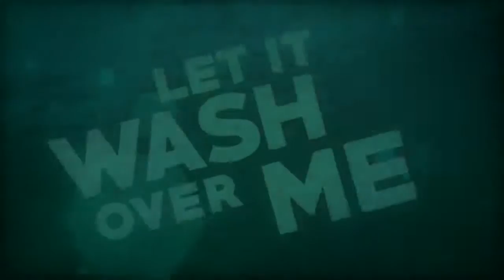C4E Charts 29. November 2015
-FOLLOW THE SPOTIFY PLAYLIST WITH ALL OF MY FAVORITE SONGS-

Deutsch:
Das sind meine persönlichen Lieblingslieder, deshalb bitte ich euch ausschließlich die Arbeit und nicht die Lieder zu bewerten, denn für den Geschmack kann bekanntlich keiner was. Gerne könnt ihr ein Kommentar schreiben, ich bin offen für konstruktive Kritik.

English:
These are my favorite songs so please rate the work not the songs because my taste of music needn't be yours. Don't hesitate leaving a comment, I don't hate constructive criticism.

Das Video wurde mit dem AVS Video Editor von Charts4Everyone erstellt.

-COPYRIGHT-

I don't hold any copyrights of the clips and songs that I use in my videos. They all belong to their respective artists, record labels and owners.